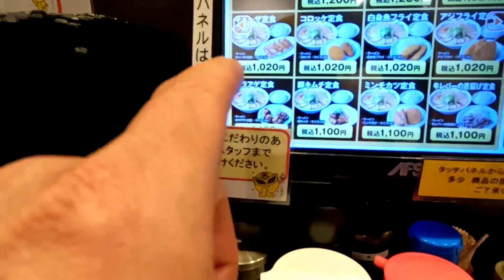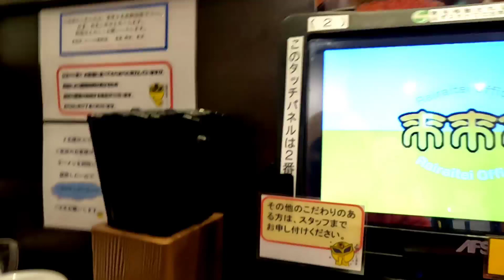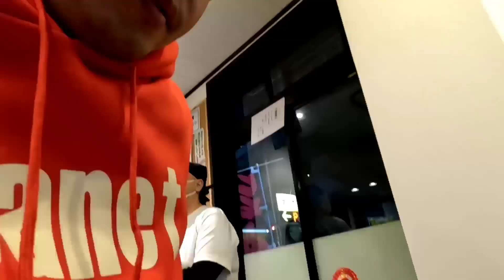Kumain ako ng Ramen dito s Japan ,nagulat ako s presyo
the Best talag ramen ng Japanese